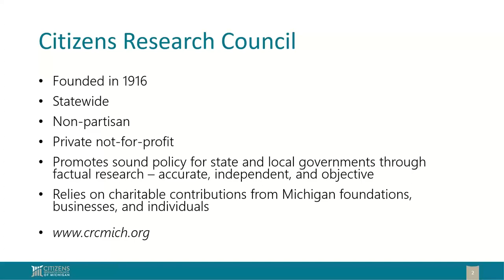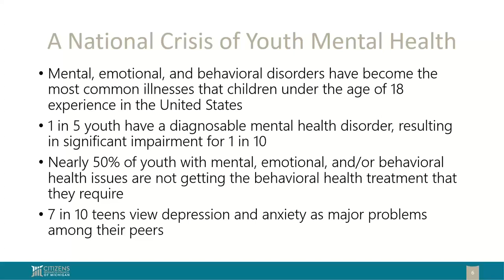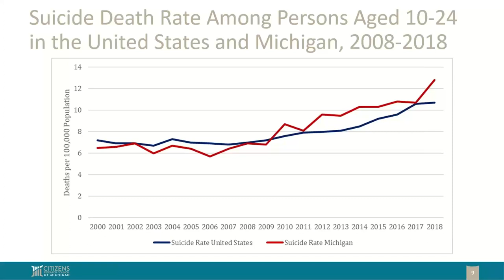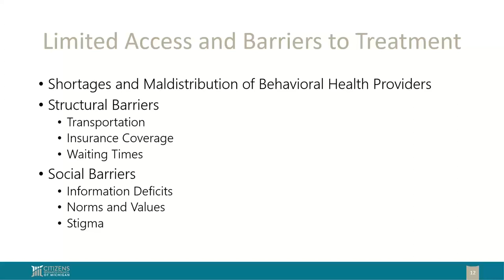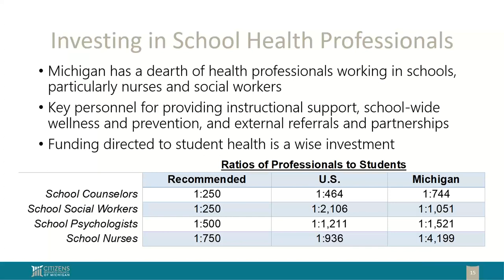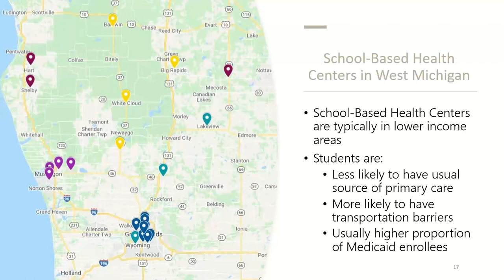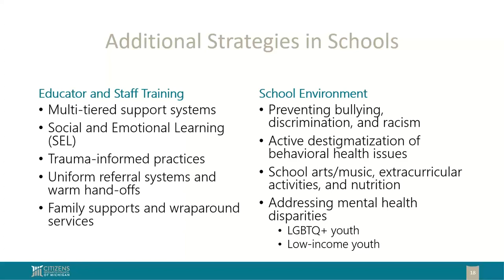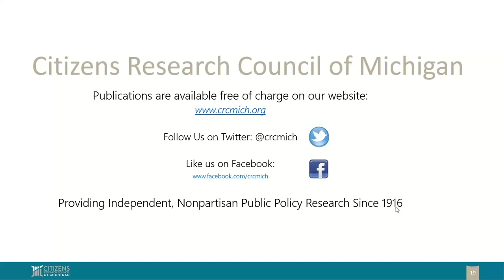Panel Discussion on the Youth Mental Health Crisis and School Based Health Services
Children and adolescents in Michigan and throughout the U.S. are experiencing alarming increases in the prevalence of mental, emotional, and behavioral health conditions. Although mental health concerns have been rising at a rapid pace while the nation contends with COVID-19, this trend (along with its underlying causes and risk factors) was underway long before the coronavirus pandemic began. A lot of attention is focused on how schools will address learning loss next year when students are back in buildings. I contend that we need to be thinking about their mental health needs as well.

A forthcoming Citizens Research Council of Michigan paper will discuss the ways schools are uniquely suited to assist youth with their mental health concerns. Youth spend most of their time within school buildings, providing a greater chance for the identification of a mental health concern and referral to treatment in this educational milieu than exist even in conventional settings (such as doctors’ offices, places of worship, or even the home). As places centered around learning, schools are also the perfect vector to deliver information about mental health and teach skills that foster resilience. Because schools are also venues of socialization and psychological development, they are important venues for dismantling stigma and normalizing treatment-seeking behaviors.